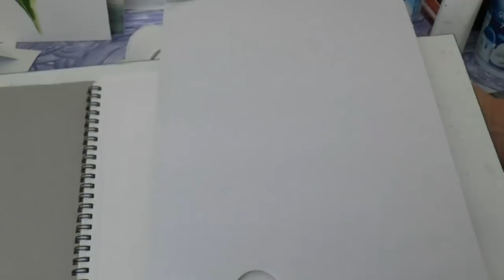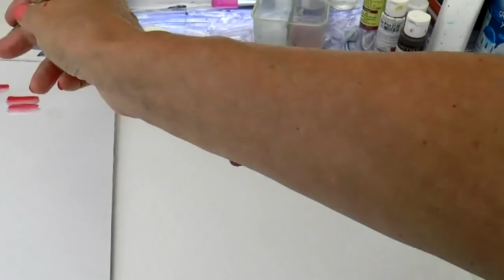Рисуем виноград крафт- губками. Акрил. Painting the grapes with dabber. in acrylic.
как легко нарисовать ягоды винограда с помощью крафт- губки.- "Dabbers".
АКРИЛ